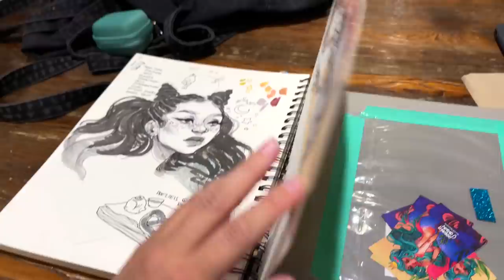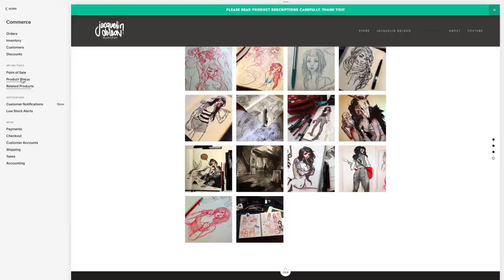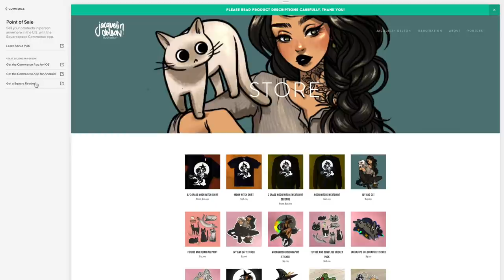Kiki Cafe Sketch // Jacquelindeleon